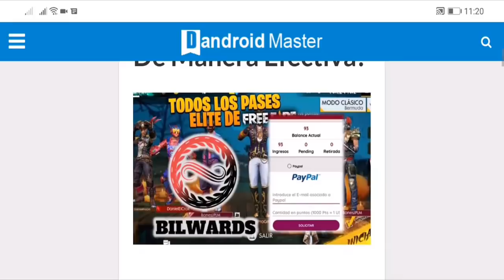NUEVO BUG EN LA CUEVA SECRETA DE FREE FIRE (BUG CON LA ROCA EN FREE FIRE) *IsAac 19*